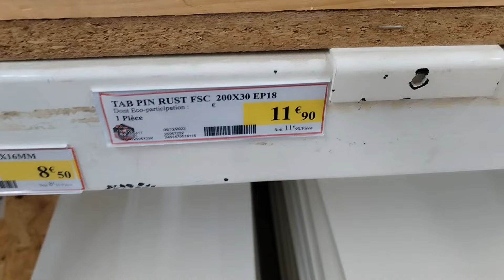Se fabriquer une étagère suspendue pour moins de 20€ ? C'est possible ! 🔨🪚